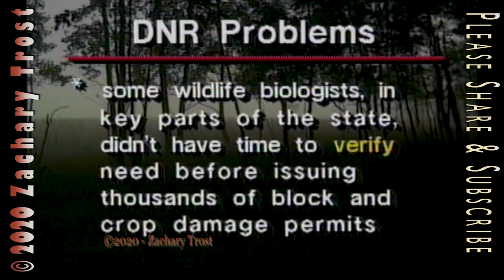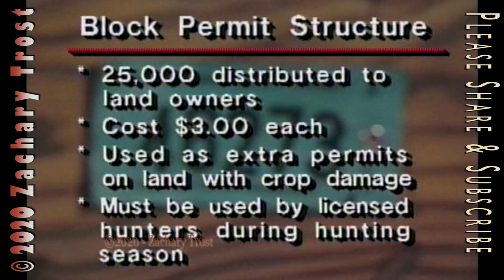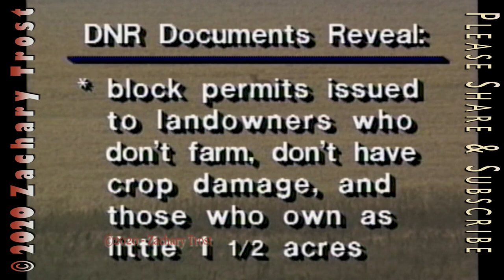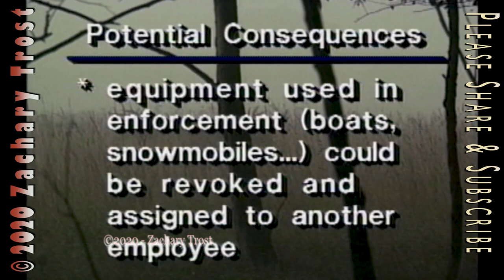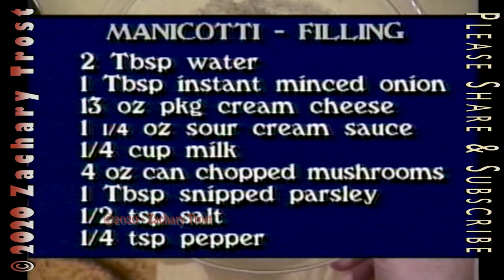6th Street Dam Trout Fishing - Squirrel Manicotti Recipe - DNR Deer Numbers 1991-01-03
Grand Rapids, Michigan 6th Street Dam, Trout Fishing - A delicious for Squirrel Manicotti Recipe - & a Look at DNR Deer Numbers 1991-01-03